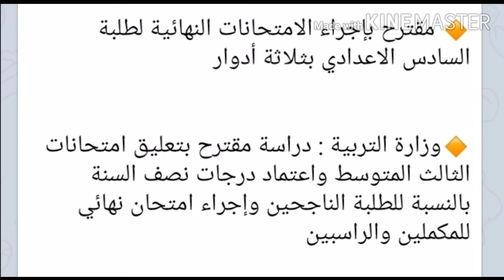مقترح بإجراء الامتحانات النهائية لطلبة السادس الاعدادي بثلاثة أدوار